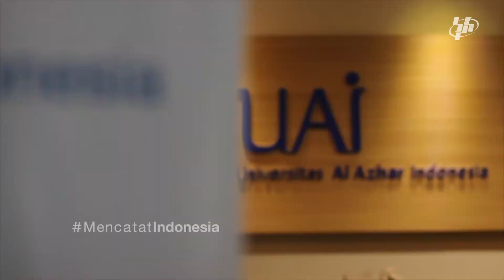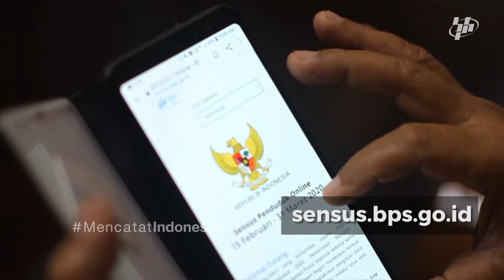Pengisian Sensus Penduduk 2020 Online oleh Prof. Asep Saefuddin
Sensus Penduduk penting untuk merencanakan dan mengevaluasi pembangunan Indonesia, agar tepat sasaran. Dari dunia pendidikan, Prof. Asep Saefudin, selaku Rektor Universitas Al Azhar Indonesia mengajak sahabatdata untuk ikut mengisi Sensus Penduduk Online 15 Februari - 31 Maret 2020.